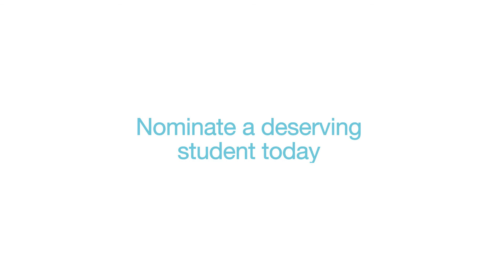VIP Graduation Giveaway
Social media campaign commercial - for Nmed 2900